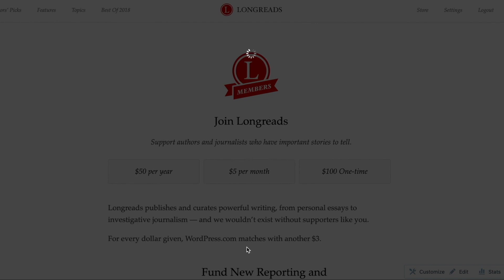Recurring Payments on WordPress com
With our Recurring Payments feature, your supporters become your sustainers, and a reliable income stream frees you to push your creative boundaries.